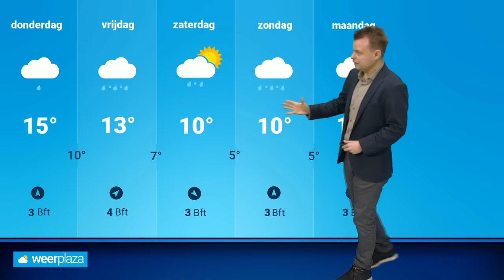Weerbericht: de komende dagen zeer zacht!